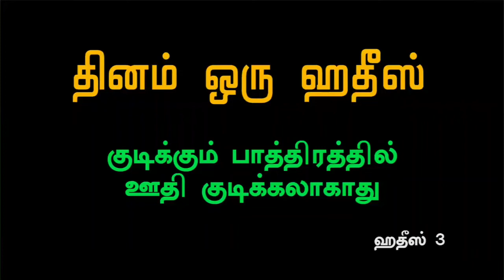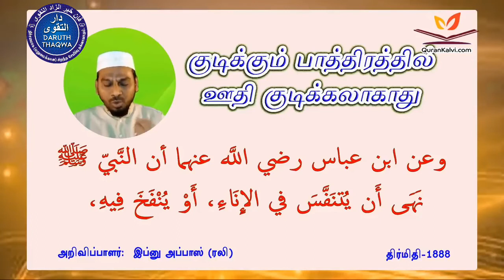03: குடிக்கும் பாத்திரத்தில் ஊதி குடிக்க கூடாது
தினம் ஒரு ஹதீஸ் 03:
குடிக்கும் பாத்திரத்தில் ஊதி குடிக்கலாகாது! மௌலவி பக்ரூதீன் இம்தாதி

குடிக்கும் பாத்திரத்தில் ஊதி குடிக்கலாகாது!

وعن ابن عباس رضي اللَّه عنهما أن النَّبيّ ﷺ نَهَى أَن يُتنَفَّسَ في الإِنَاءِ، أَوْ يُنْفَخَ فِيهِ،

 அறிவிப்பவர் : இப்னு அப்பாஸ் (ரலி)
ஆதாரம் :திர்மிதி-1888